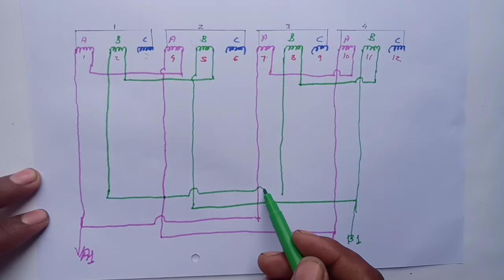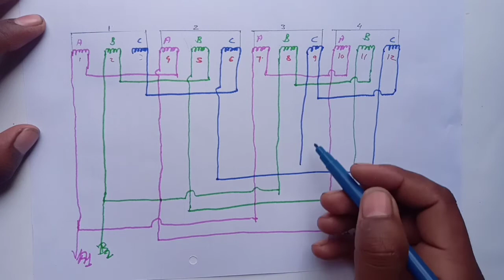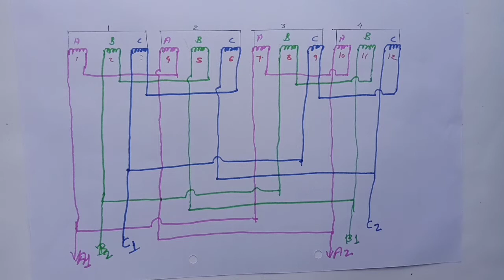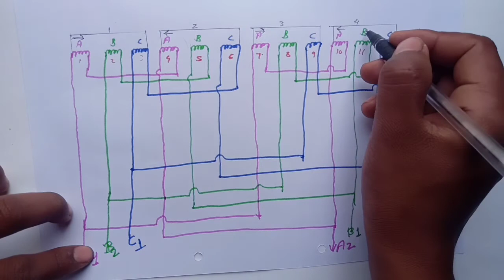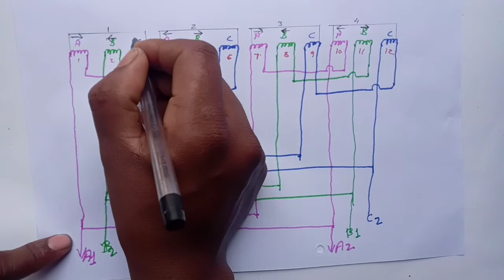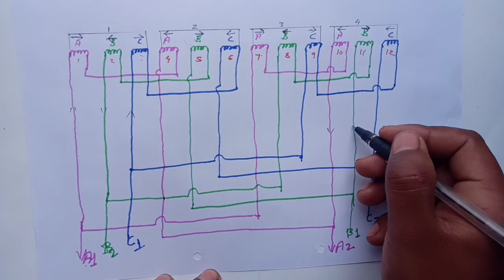2 पैरेलल कनेक्सन डायग्राम